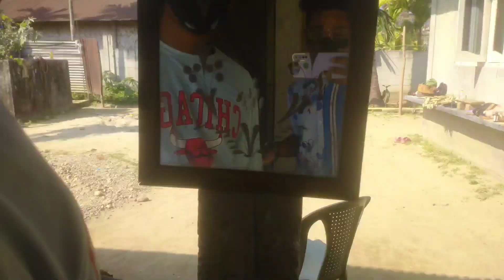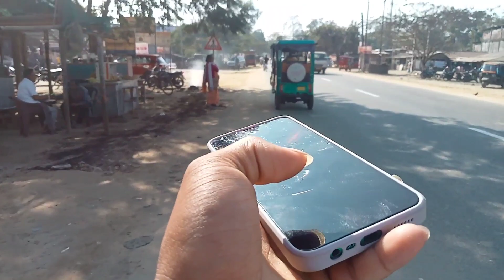new mobail 🤕 Laby ag || party klmby 🤩??